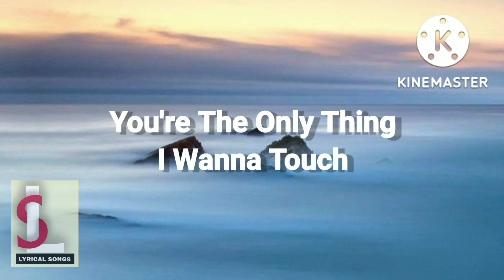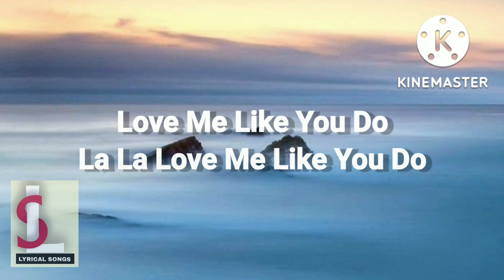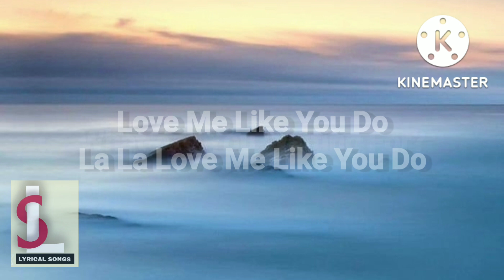Love Me Like You Do Lyrics | Ellie Goulding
Love Me Like You Lyrics | Ellie Goulding

So love me like you do, love me like you do
Love me like you do, love me like you do
Touch me like you do, touch me like you do